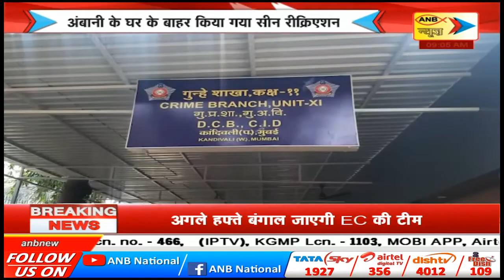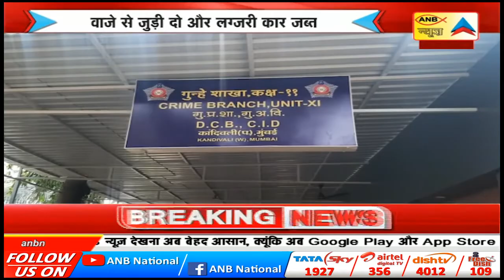एंटीलिया केस में NIA का एक्शन सचिन वाजे को ले जाकर किया सीन रीक्रिएशन | ANB NEWS